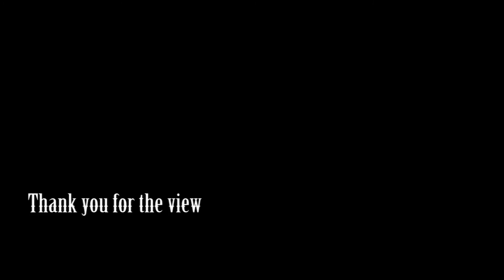Topi BAND Rangharu cover by Madan Ghale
Rang haru cover by madan ghale